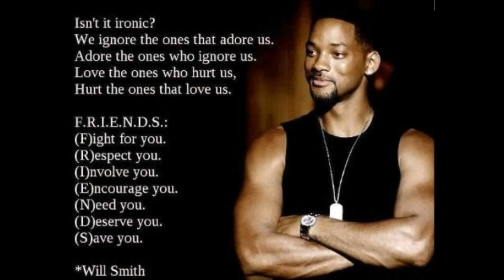Biarlah Kita Sahabat Sampai Mati - Radja Afif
Lagu ni aku tulis khas untuk kawan kawan yang muncul dalam hidup aku. Aku perasan, kawan ni datang bermusim. Kawan sekolah hanya kawan di sekolah, bila dah habis semua dah buat hal masing masing. Alang alang dah kawan biarlah kita sahabat sampai mati. Kredit kepada Imran Halimi selaku penyanyi dan juga penulis lirik, Ameer Firdaus guitarist merangkap sound engineer dan arranger.

Verse 1
Terkenang ku kembali
Kenangan indah kita dahulu kala
Waktu suka dan duka waktu gembira kita
Oh bersama

Verse 2
Takkan mungkin ku lupa
Walaupun hingga akhir hayat ku ini
Andai dapat kembali sewaktu kita masih
Oh bersama

Bridge
Susah bersama
Senang bersama

Chorus
Sahabat jangan lupa kenangan kita
Waktu dulu kala kita
Biarlah kita sahabat sampai mati
Tak akan putus sahabat Selamanya :)